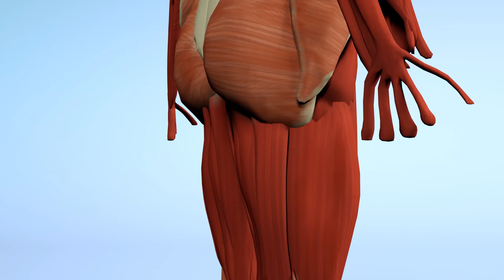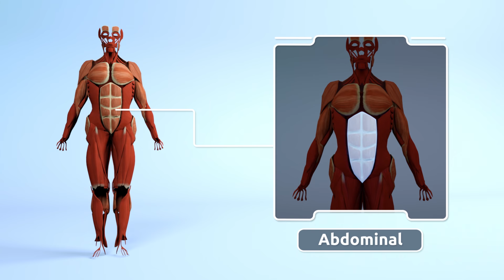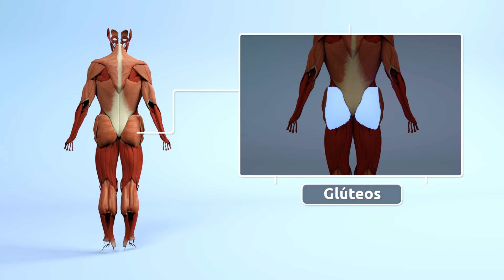Músculos para crianças | Sistema Muscular | Corpo Humano para crianças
Novo vídeo educativo sobre o corpo humano para crianças. Nele, são apresentadas as diferentes partes do sistema locomotor e, mais especificamente, os músculos. Desta maneira, podem conhecer conceitos de anatomia, como: bíceps, trapézio e tríceps.

Este vídeo faz parte de uma coleção sobre o corpo humano para crianças, onde podem aprender como funcionam os sistemas e órgãos do corpo humano. Perfeito para as aulas de ciências.